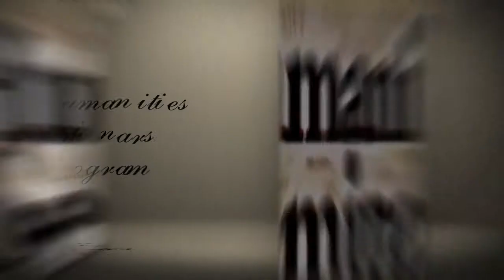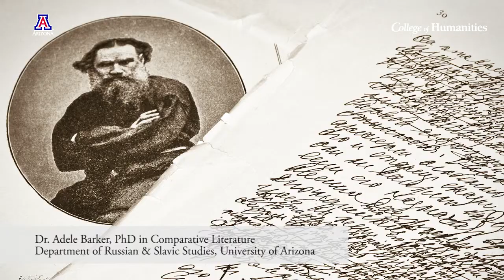Tolstoy's Russia Spring 2012